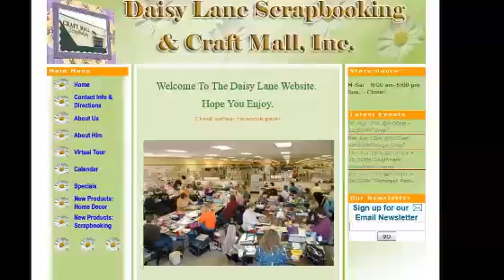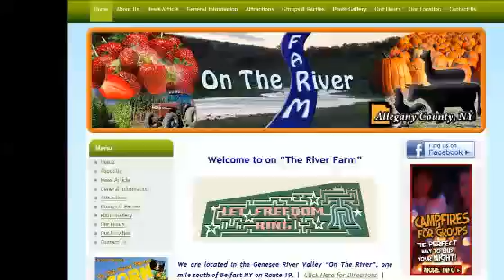Springfield MO Website Design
If you are looking for a website designer in Springfield MO, look no further than We are a Springfield MO web design company.